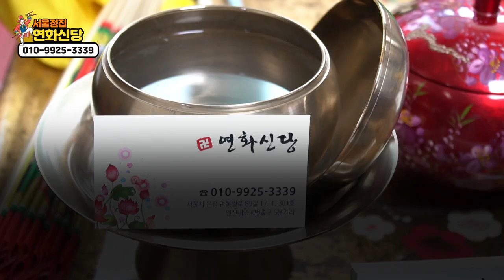★내 운명의 짝을 만났을때 나타나는 징조 3가지★ '천생연분이란 말을 믿으시나요? ' 서울점집 연화사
자막

★대표블로그★
-올마이티TV